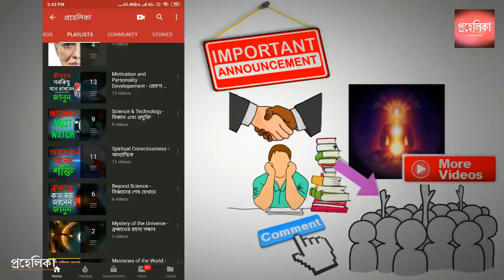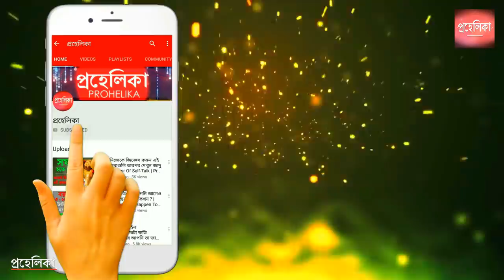সকালে দেরিতে ঘুম থেকে ওঠার অভ্যাস থাকলে ভিডিও টি অবশ্যই দেখবেন | Motivational Video In Bangla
Getting up early gives you a kick start for the day ahead. Besides allowing you more hours for your work, it also boosts your speed. Studies have suggested that when a person gets up early, he is more energetic and takes lesser time to do a task that would take more time otherwise. He is also more adept in taking better decisions, planning and achieving goals.

One very significant benefit of waking up early is reduced stress level. When you rise early, it eliminates the need to rush in the morning. You can then start your day on an optimistic note and such positivity often stays with you throughout the day.

Early risers often go to bed early. Getting up early is not something that should be followed irregularly but it needs to be established as a routine in your life. This translates into better sleep quality as your body’s internal clock adapts to your new sleep routine.

A research conducted by Texas University has identified that students who were early risers scored better grades than those who were late to rise. Their GPAs were higher than the latter. One can link it to an enhanced productivity and quality of sleep.

Getting up early instils you with positivity. A research has suggested that people who got up early were happier, not just for a short duration but overall in life.